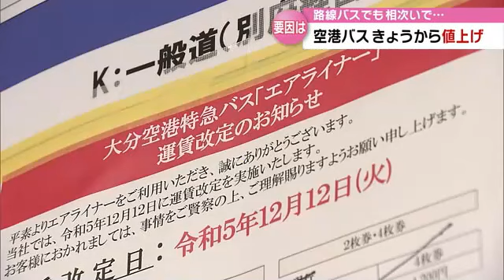空港バスきょうから値上げ 燃料費高騰や人件費増…今後のホーバーの影響も要因に 大分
大分空港と県内各地を結ぶ大分交通の特急バスの運賃が12日から値上げされました。

運賃が値上げされたのは大分交通グループが運行する「エアライナー」など県内各地と大分空港を結ぶ3つの路線です。
片道あたり50円から450円の値上げとなりました。
また、通常運賃よりも割安な4枚券は無くなり、2枚券は「エアライナー」でのモバイルチケットのみとなりました。

◆利用者
「全体的に（物価が）上がってきているのでそれは仕方ない」

今回の値上げ、大分交通は燃料費高騰や運転士確保のための人件費増加のほか、次のような要因があると話します。

◆大分交通 林征志取締役
「コロナ禍で落ち込んだバス利用者がいまだ戻っていない中、来春就航予定のホーバーで更なる利用者の減少と大幅な減収を予想している」

また、こんな可能性についても…

「空港バスの利益で市内の路線バスの赤字を補っている形があるので、 ホーバーでエアライナーが減収になれば赤字の路線については縮小していかざるを得ないと考えている」

一方、路線バスでは他社ですでに値上げの動きが…

亀の井バスは12月1日から初乗り運賃を20円値上げ。
また、大分バスは来年3月に大分市内の路線で30円から100円程度の値上げを予定しています。